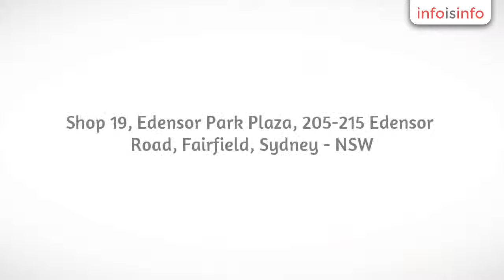Orthodontics in Fairfield - Grace Dental Group - InfoIsInfo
Grace Dental Group, Orthodontics in Fairfield.

Located in Edensor Park, NSW, Grace Dental Group help people achieve their best health by offering them exceptional care, in keeping with their lifestyle. Listening to our patients is a key step to the success of treatments, and we highly encourage you speak to us about your concerns and questions regarding your dental or smile issues.

General dentistry, fillings, toothache, check up, cleaning, children dentistry, braces, teeth whitening, dental implant, oral surgery, gum treatment, mouthgaurd